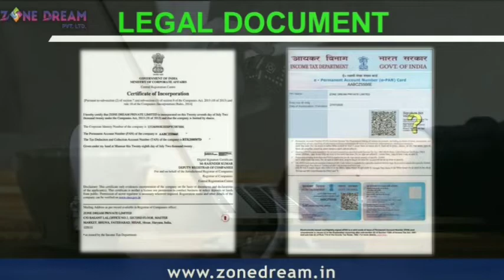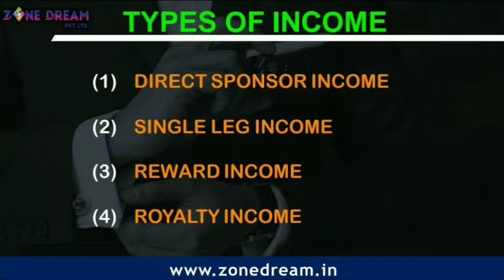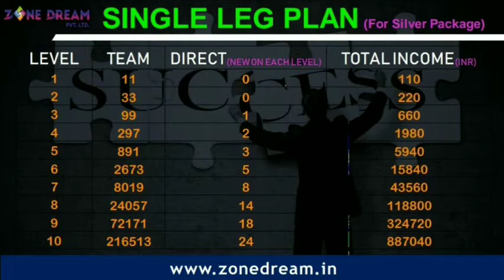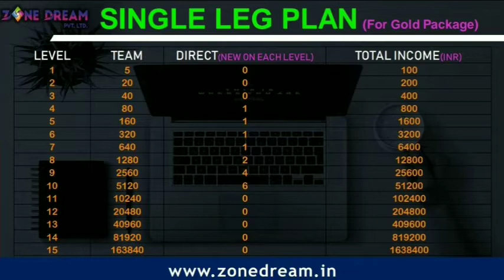New Single Leg Plan Launched 2020 || Zone Dream मात्र 600/- में ₹8.2 लाख कमाए Best MLM Plan 2020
Call & WhatsApp 👇👇

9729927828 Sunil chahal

Sponcer Id 👇👇👇

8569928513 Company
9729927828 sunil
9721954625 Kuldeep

Thanks 🙏🙏